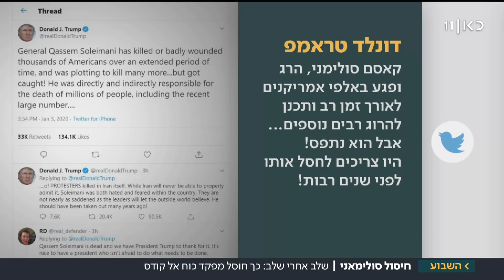"שמחה שתהפוך לצער": התגובות והאיומים בעולם לחיסול של סולימאני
כאן חדשות | סמוך לאחת אחרי חצות הפציצו מטוסי קר אמריקניים שני כלי רכב בנמל התעופה בבגדאד, בהם היו מפקד כוח קודס של משמרות המהפכה האיראניים, הגנרל קאסם סולימאני, ומפקד גדודי חיזבאללה העיראקיים. כתבתו של מואב ורדי, מתוך השבוע 03.01.20